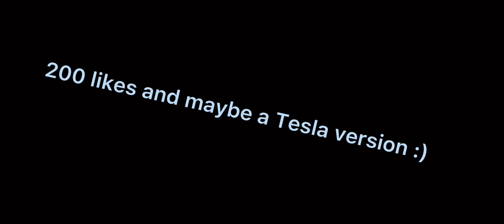Secrets About Greenville WI - DMV Joke?!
Hi